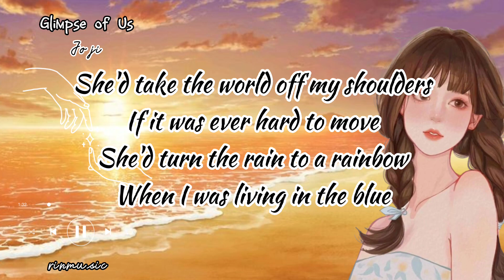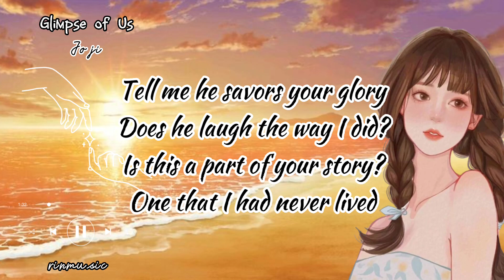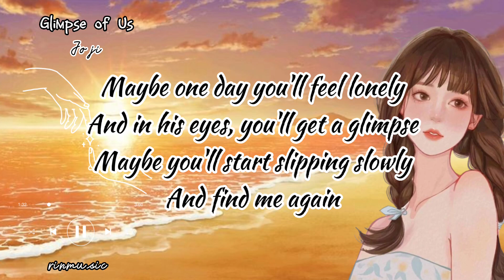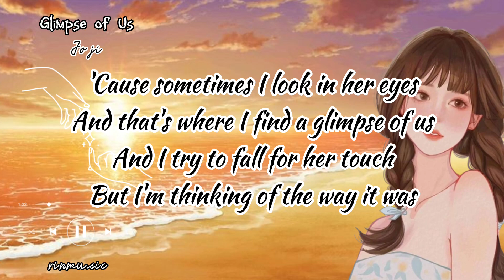Glimpse of Us - Joji (lyrics)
lyrics:

Ooh, ooh-ooh
Ooh, ooh-ooh